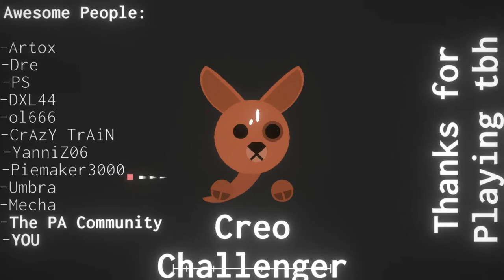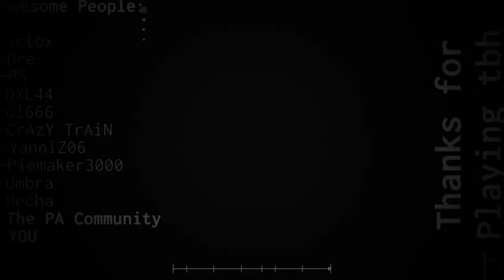Challenger | Project Arrhythmia Level by FlameyYT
now have a nice day i guess